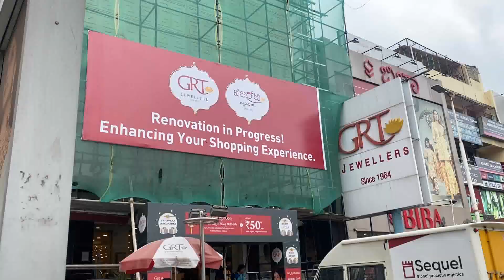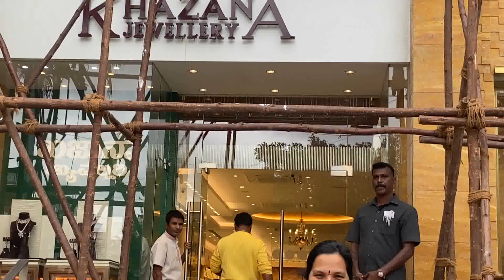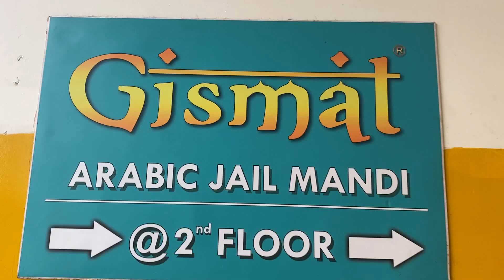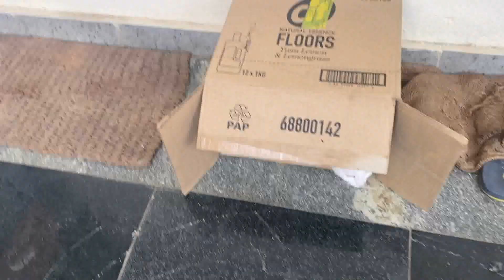Pranav tho vlog @ Jail lo bhojanam